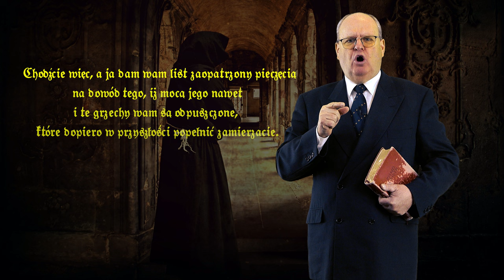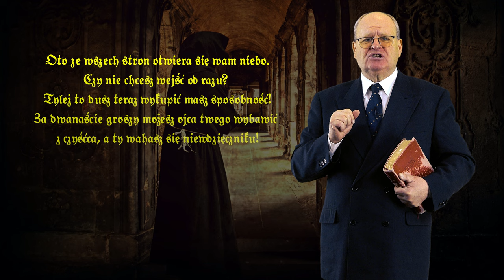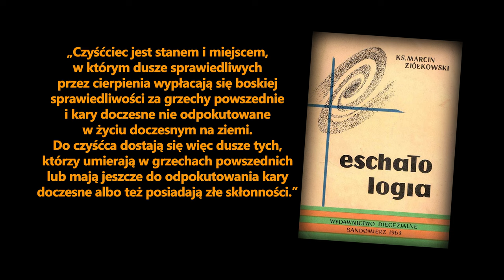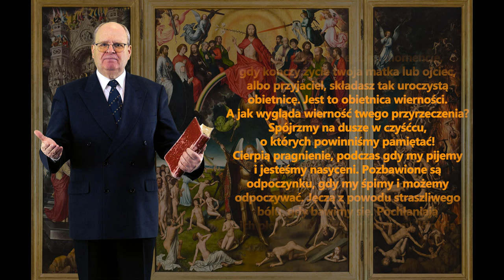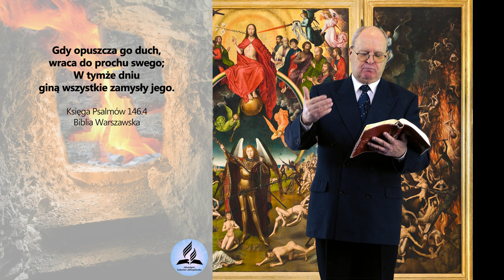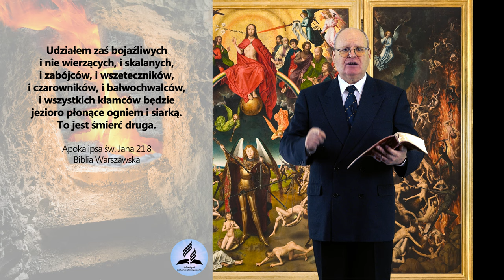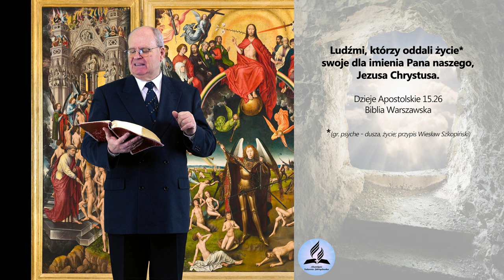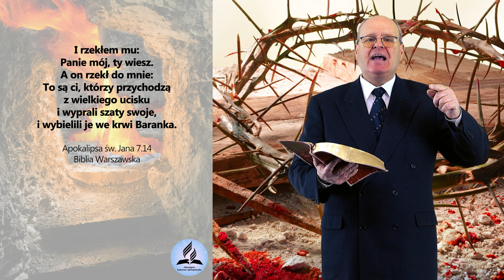UWOLNIJ Dusze z CZYŚĆCA! DRAMATYCZNE doświadczenia z pogranicza śmierci - Wiesław Szkopiński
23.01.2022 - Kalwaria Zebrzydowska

- Czyściec - FAKT czy FIKCJA?
- Czym jest czyściec?
- Jak wygląda czyściec?
- Co dzieje się w czyśćcu?
- Jakie męki cierpią dusze w czyśćcu?
- Jak Ojcowie Kościoła przedstawiali męki czyśćcowe?
- Jak długo przebywają dusze w czyśćcu?
- Co na temat czyśćca pisze w Piśmie Świętym?
- Czego na temat czyśćca uczył Chrystus, prorocy i apostołowie?
- Co dzieje się z dusza po śmierci człowieka?
- Czym jest dusza w katechezie Pisma Świętego?

👉 Odwiedź i zaobserwuj 👍  nasz profil na Instagramie:
adwentysci.kalwaria

Dom Modlitwy
ul. Wojska Polskiego 6
34-130 Kalwaria Zebrzydowska.

Dane do wpłat:
34-130 Kalwaria Zebrzydowska
Bank: Nest Bank SA
nr konta: 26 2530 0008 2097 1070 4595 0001
tytuł przelewu: Misja w Internecie